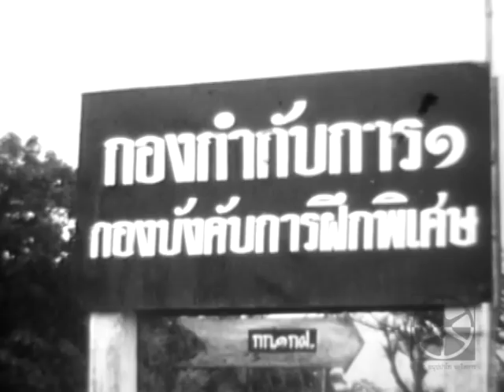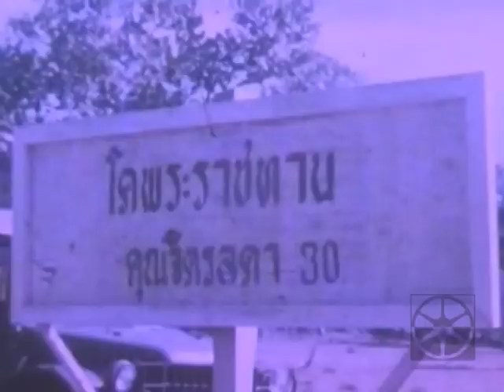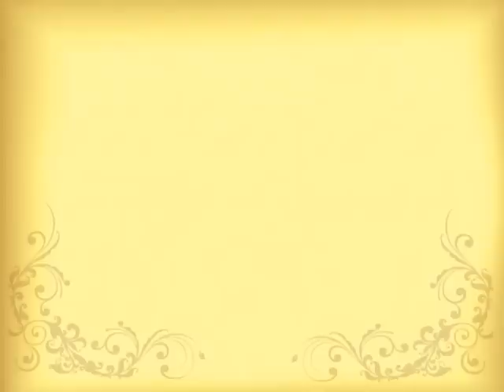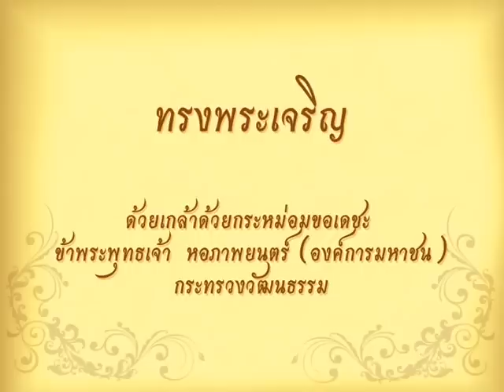พระราชกรณียกิจ ๒๗ เมษายน พ.ศ.๒๕๑๗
วันที่ ๒๗ เมษายน ๒๕๑๗ พระบาทสมเด็จพระเจ้าอยู่หัว
สมเด็จพระนางเจ้าพระบรมราชินีนาถ เสด็จพระราชดำเนินพร้อมด้วย
สมเด็จพระเจ้าลูกเธอเจ้าฟ้าสิรินธรเทพรัตนสุดาและ
สมเด็จพระเจ้าลูกเธอเจ้าฟ้าจุฬาภรณวลัยลักษณ์ไปทรงเยี่ยม
ลูกเสือชาวบ้าน ณ บริเวณพระราชนิเวศน์มฤคทายวัน อำเภอชะอำ
จังหวัดเพชรบุรี

วันที่ ๒๗ เมษายน ๒๕๑๘ พระบาทสมเด็จพระเจ้าอยู่หัว
สมเด็จพระเจ้าลูกเธอเจ้าฟ้าสิรินธรเทพรัตนสุดา และ
สมเด็จพระเจ้าลูกเธอเจ้าฟ้าจุฬาภรณวลัยลักษณ์ไปทอดพระเนตร
โคพ่อพันธุ์และแกะพันธุ์ ซึ่งพระราชทานให้จังหวัดนราธิวาส ณ
บ้านกูแบยามู และทรงเยี่ยมราษฎร ณ บ้านบือนังกือเปาะ อำเภอระแงะ
จังหวัดนราธิวาส

วันที่ ๒๗ เมษายน ๒๕๑๙ พระบาทสมเด็จพระเจ้าอยู่หัวและ
สมเด็จพระนางเจ้าพระบรมราชินีนาถ เสด็จพระราชดำเนินไป
พระราชทานเพลิงศพ นายสนิท สุมาวงศ์ ณ เมรุหน้าพลับพลา
อิศริยาภรณ์ วัดเทพศิรินทราวาส